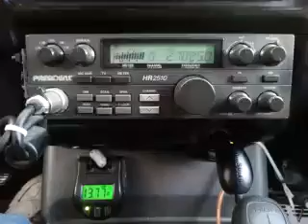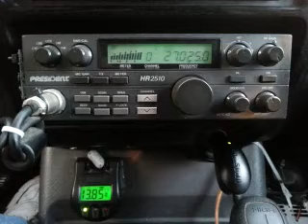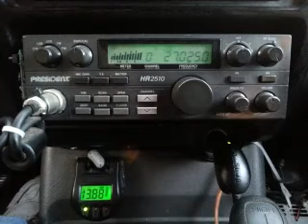07-25-2015 ModSqd TrainLA GraveDggrLA JessieJamesLA